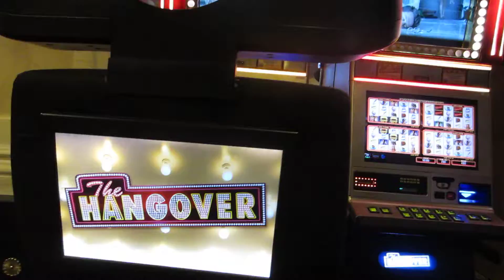Slots at Ceasar Palace Hangover